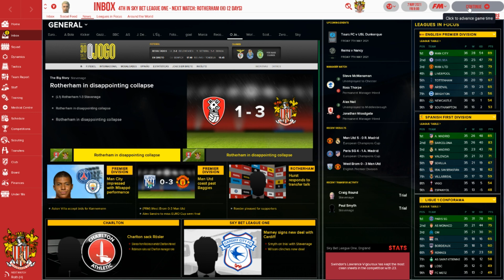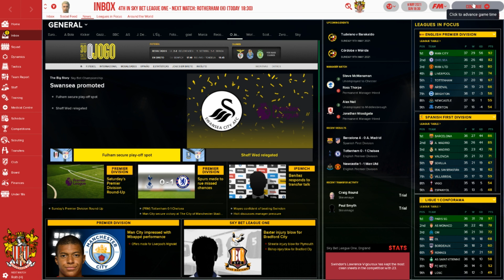Managing Boro | Football Manager 2018 | #25 | League One Playoffs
The semi-final, and I still don't make it easy for myself...